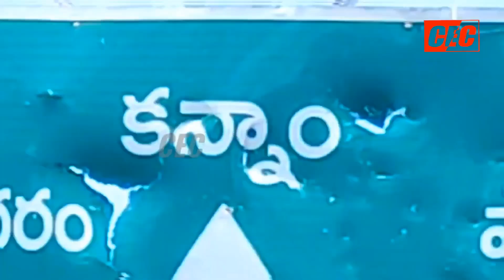పులి భయం || దత్తి రాజేరు (మం)kannam|| tiger issue||cec channel||vijaynagaram